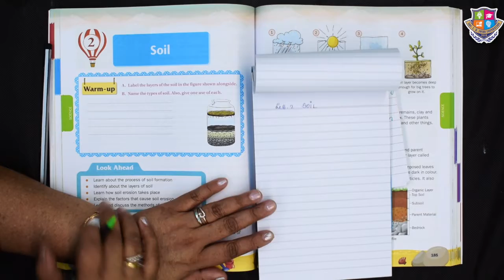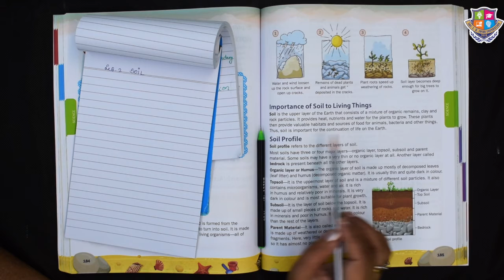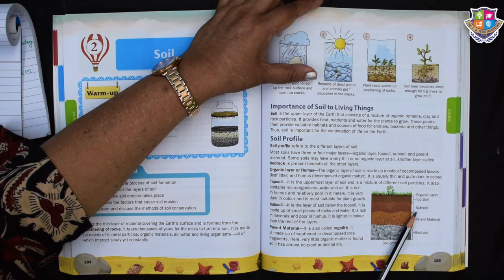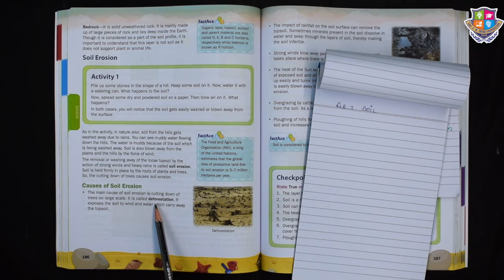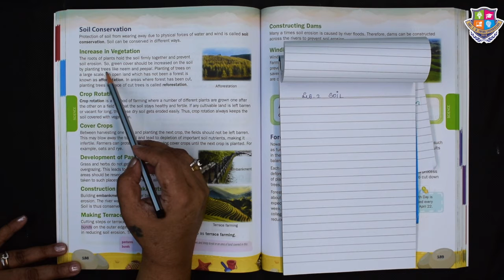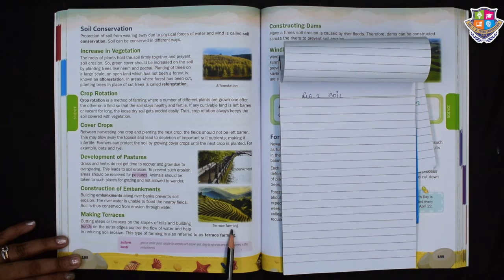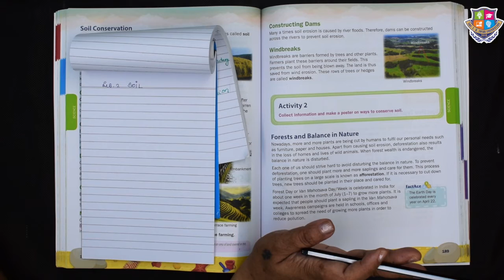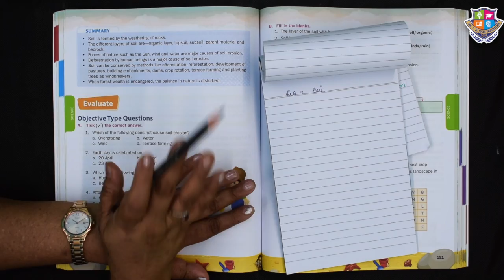Grade 5 | Science | Soil | Part 2